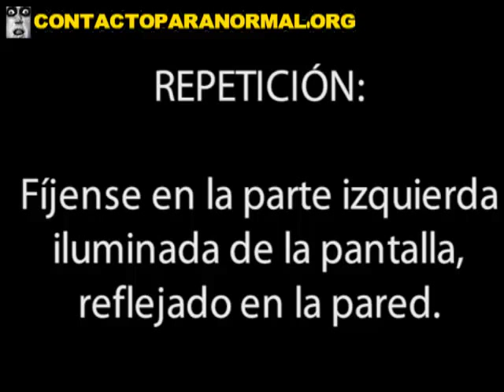鬼在一个墓地 墨西哥